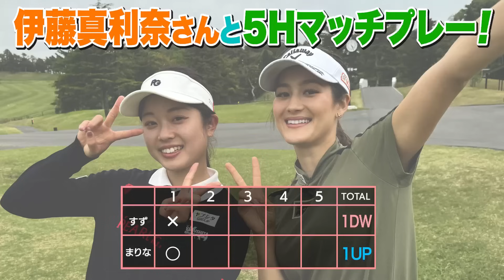今日も美しい💖伊藤真利奈選手と5Hマッチ⛳️🔥リベンジなるか⁉️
伊藤真利奈選手と5Hマッチ⛳️

（各種メディア・コラボ・出演依頼・案件等）

SE：
効果音ラボ 様
ノタの森 様